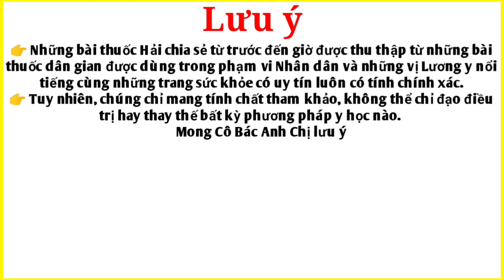Cách làm Sạch đường hô hấp, ngăn ngừa viêm nhiễm trong mùa này. PH